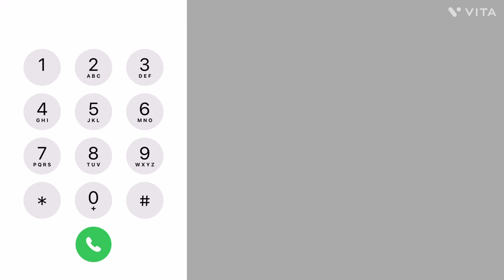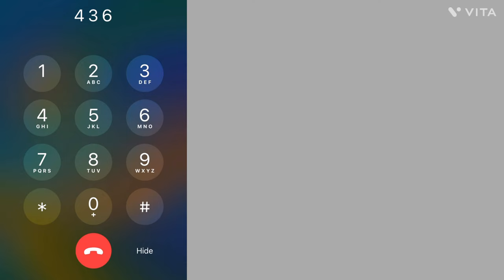[質問解決‼️] H2O Wireless日本語カスタマーサービスへの繋げ方！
こんにちは！アメリカ携帯屋です🇺🇸
今回は、H2OWirelessの日本語カスタマーサービスへの繋げ方についてご紹介！急ぎで電話を繋げたいのに全くわからなくなってしまうと焦りますよね…でもこの動画にたどり着いたあなたは簡単に日本語カスタマーサービスに繋げることができます✨✨

アメリカでも日本語対応で安心サポート！H2O Wirelessのお申込みはこちら💁‍♀️

《アメリカ携帯屋とは？》
アメリカで頑張る日本人のサポーターとして、渡米して新生活を始めようと考えている方やアメリカ在住の日本人の方に、生活に必要不可欠な携帯電話やWiFiルーターなどの契約を日本語で提供しています。 弊社は日本事務所があるため、日本にいる間に申込みができ、渡米前に日本で商品を受け取ることが可能です。アメリカ到着後すぐ利用できるよう日本とアメリカから両方からサポートしています。